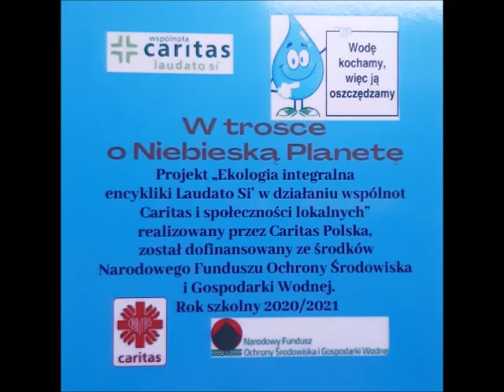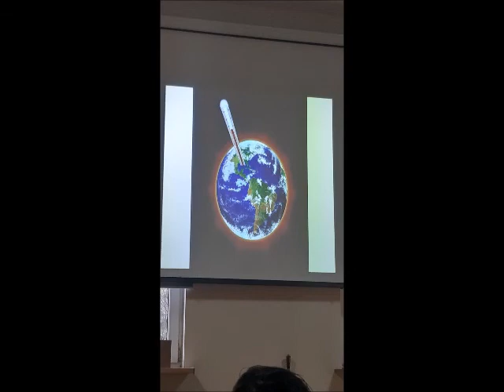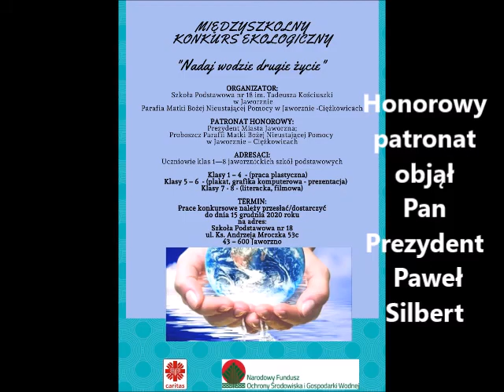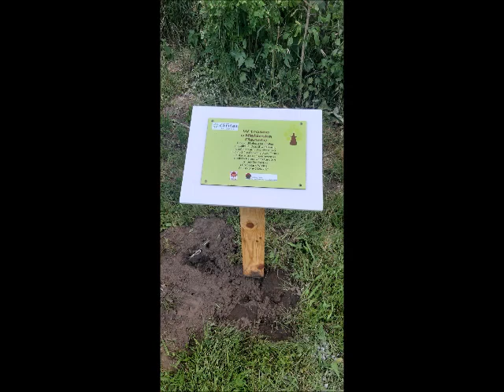Podsumowanie projektu Laudato si "W trosce o Niebieską Planetę"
Projekt ekologiczny realizowany na podstawie encykliki Papieża Franciszka w Szkole Podstawowej nr 18 w Jaworznie w roku szk. 2020/2021 przez Szkolne Koło Caritas. Finansowany z Narodowego Funduszu Ochrony Środowiska i Gospodarki Wodnej.